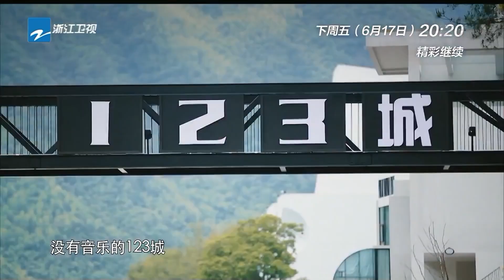周深 被質疑個子矮夠不著？秦霄賢 記憶力封神！